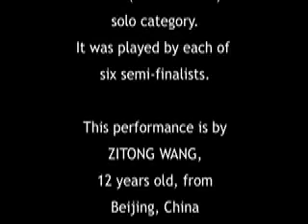Zitong Wang Plays "A Hard Day's Night"@THE WARING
Virginia Waring International Piano Competition. Palm Desert, California. March 30, 2011.

Contestant Zitong Wang is one of six semi-finalists in the Junior Solo  category, (12 and under), each playing A HARD DAY'S NIGHT, arranged by John Bayless.